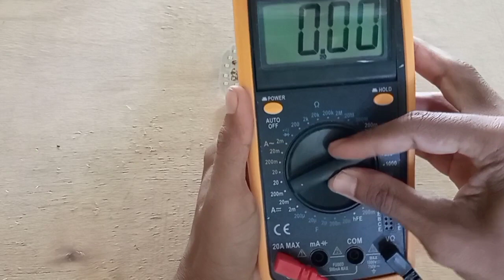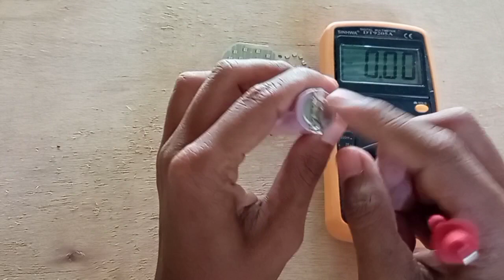cara mengetahui ukuran mata lampu led dengan menggunakan Alat buatan sendiri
Hallo selamat datang di channel ini

Tutorial kali ini saya akan memberi kan cara mengetahui perbedaan ukuran chip mata lampu LED yang ada pada lampu led

ikuti tutorial nya sampai selesai anda akan mengerti tentang perbedaan chip mata lampu LED yang di gunakan

Semoga vidio ini bermanfaat teman